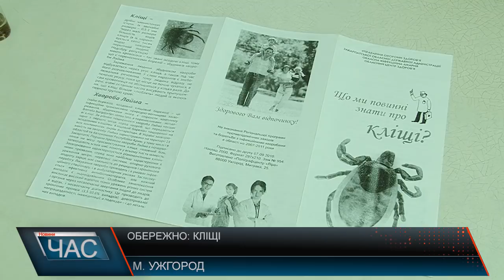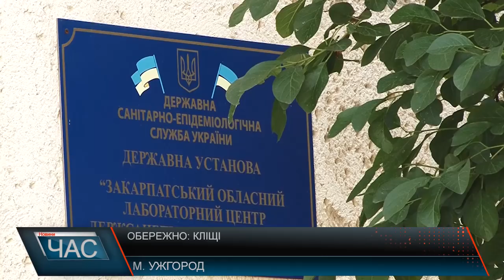Обережно, кліщі!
Через погодні умови на Закарпатті знову активізувалися кліщі. Відтак медики спостерігають і суттєве підвищення захворювання на хворобу Лайма.  Протягом липня лікарі Ужгорода зафіксували 17 випадків бериліозу, при тому, що звична статистика – 9 випадків на рік. Медики наголошують – варто бути обачними, відтак радять методи захисту.